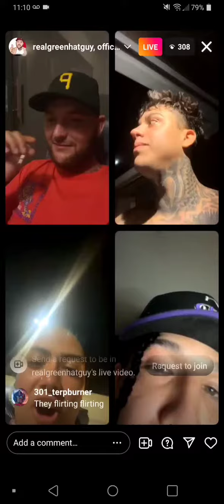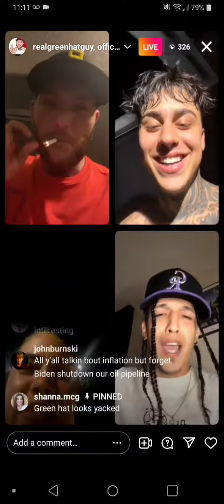954Enzo and Greenhatguy all joking around